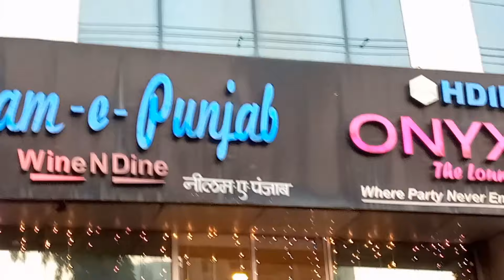ONYX Lounge Annex Mall Night Clubs Banquet Hall Malad West borivali Mumbai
Hi friends today vlogs 18"th Birthday party celebration in ONYX Lounge Annex Mall Night Clubs Banquet Hall Cocktail Venues wine and Dine Malad East Borivali Mumbai